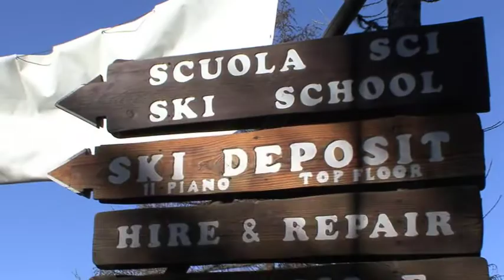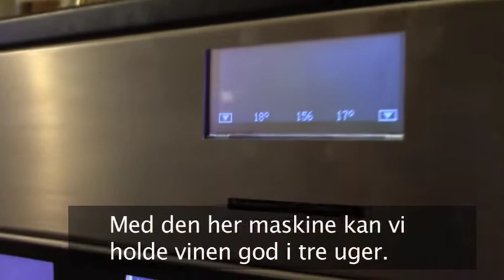Nortlander Sauze d´Oulx by